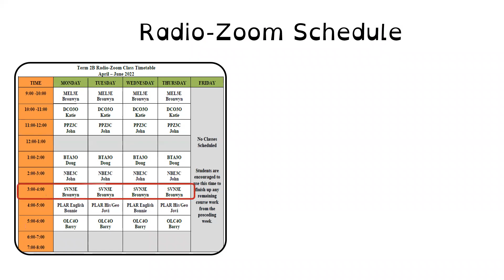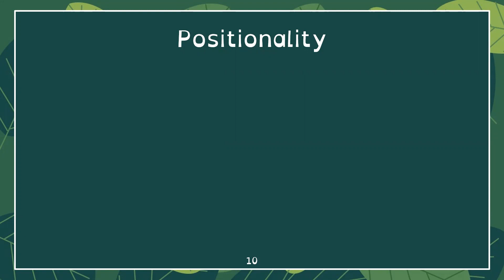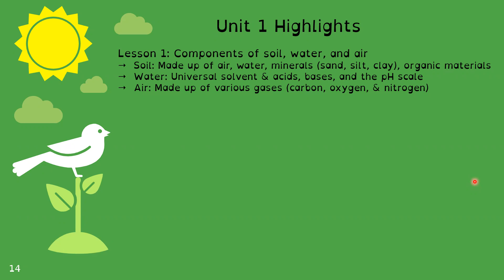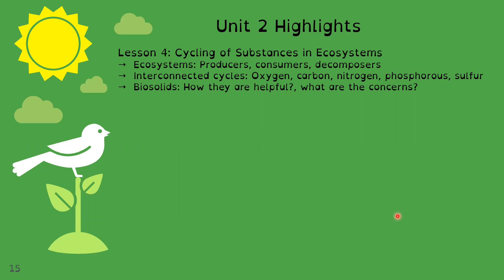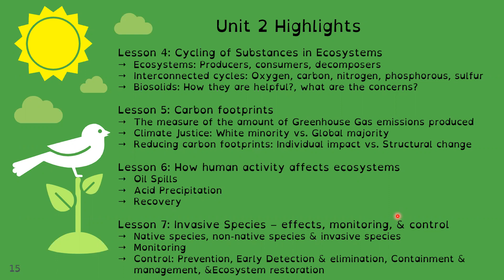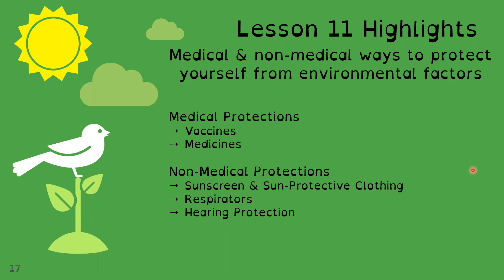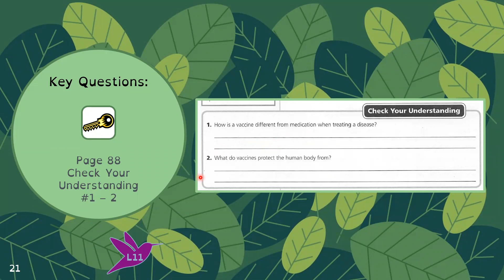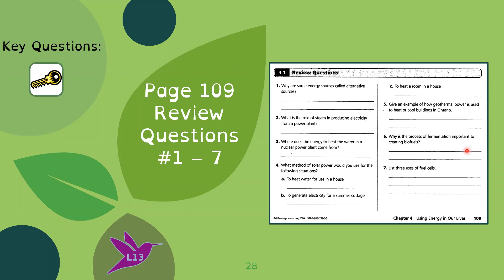SVN3E Wahsa TBT: Lessons 11-13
Welcome to Wahsa Distance Education Centre’s SVN3E – Grade 11 Environmental Science!

This is the recording of the Radio/Zoom lesson broadcasted on May 12, 2022. This is a quick review of lessons 11-13. I recap what we discussed in each lesson and briefly talk about a few key questions from each of the lessons. This video does not cover all the material in depth, so please refer to the previous videos for detailed instructions for Lessons 11-13.

Chapters
0:00 Wahsa intro
10:20 Lesson intro
13:13 Unit 1 Highlights
17:10 Unit 2 Highlights
28:40 Unit 3 Highlights
31:39 Lesson 11 Highlights
35:56 Lesson 12 Highlights
40:11 Lesson 13 Highlights
42:07 Lesson 11 Key Questions
46:10 Lesson 12 Key Questions
48:15 Lesson 13 Key Questions